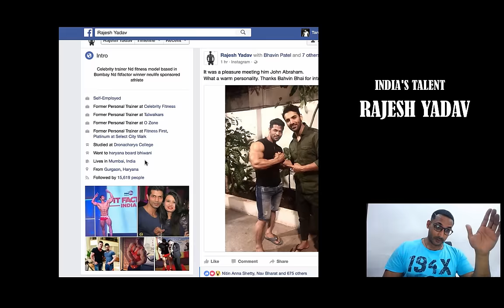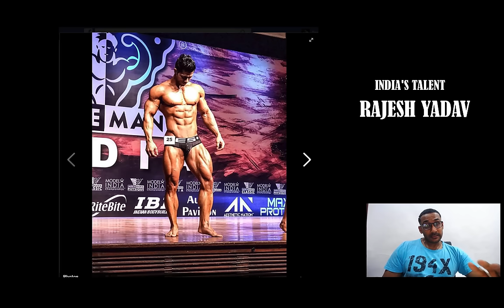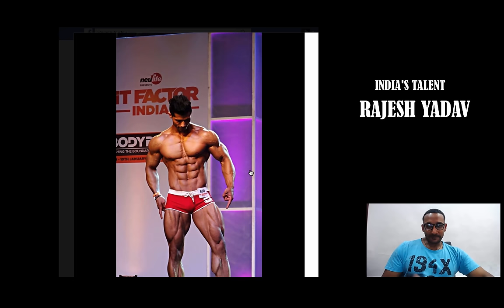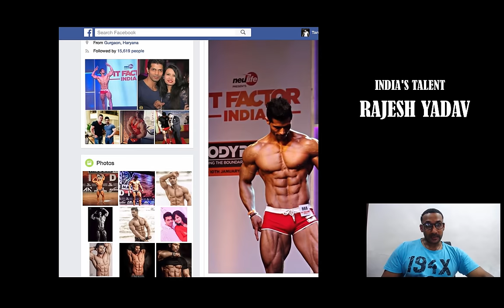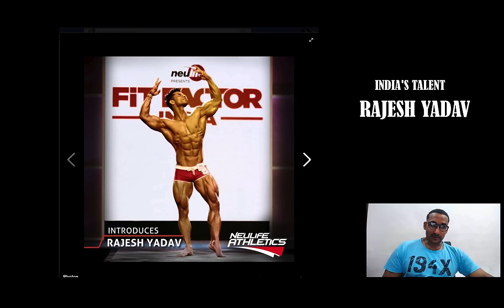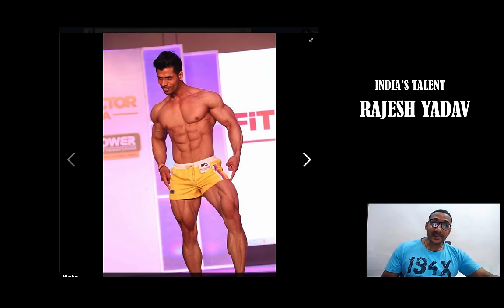Shredded India feat Rajesh Yadav